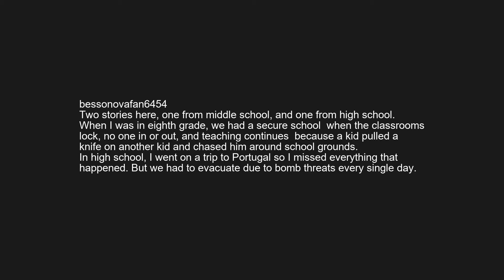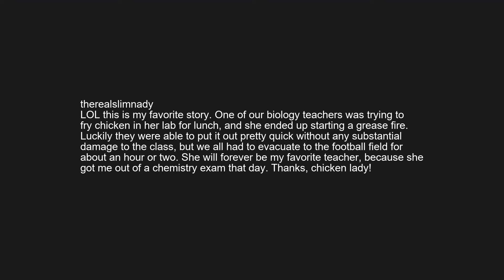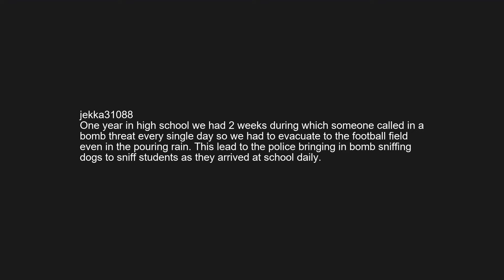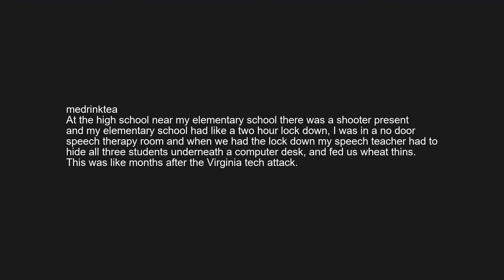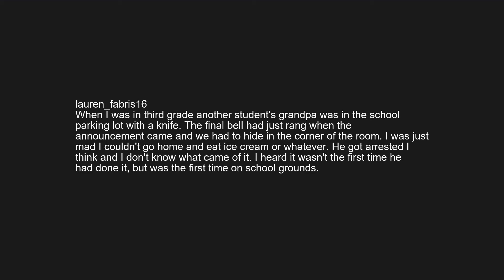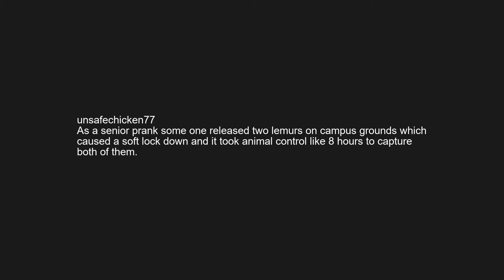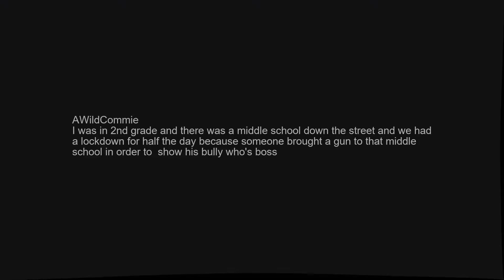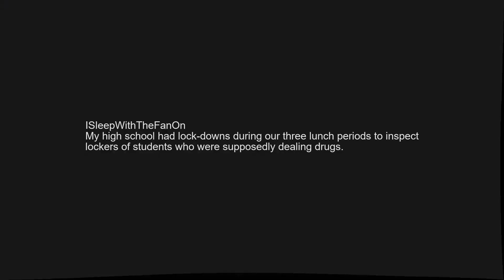r/askreddit | What was an event that made your school have to evacuate or go into lockdown?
What was an event that made your school have to evacuate or go into lockdown?